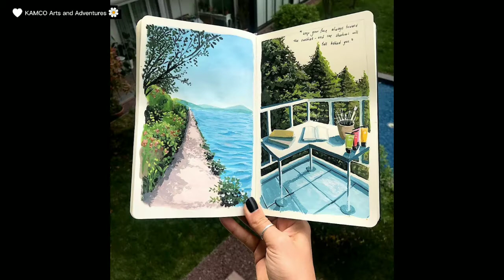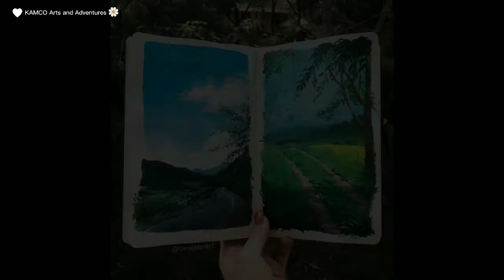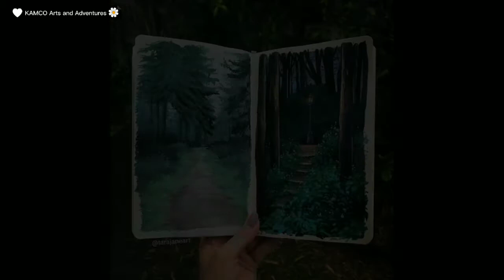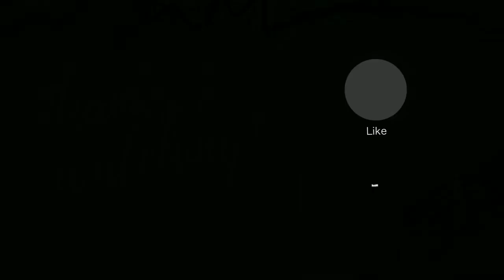Vibrant Landscape Paintings Inspired by Studio Ghibli Films - By TaraJaneCrandon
Her name is Tara Jane and she's an artist, living in Brisbane, Australia. She really love painting pathways and journeys buried in nature that transport onlookers into their imagination.